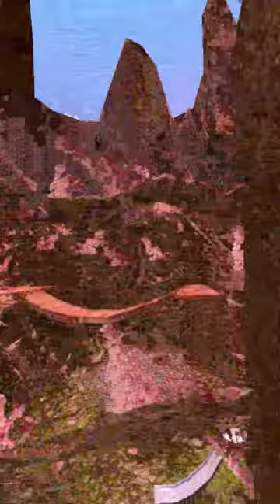Running around in gorilla tag lobby’s (kinda)